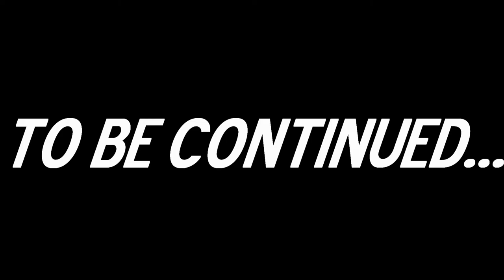🎴 Let's Play Uno with Dapple James and Justin Episode 2 🎴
Time for some doubles!  Join in as Dapple, James Justin and myself head into more Uno playing fun!